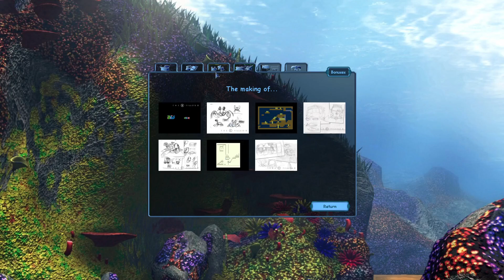The Fish Fillets II (replay): E43: Four moving parts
...and two of them barely do anything, yet somehow this is still surprisingly complicated.

0:00 Overwriting bad memories
0:10 Central Processing Unit
22:42 Jigsaw puzzle 35